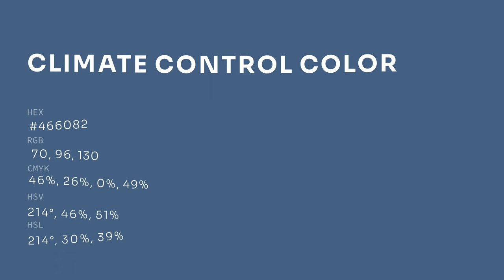Climate Control color #466082 hex color - Blue color - Warm color 466082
What color is Climate Control ? #466082 hex color - Blue color - Warm color 466082

Hex #466082 Color Code is also known as Climate Control color.